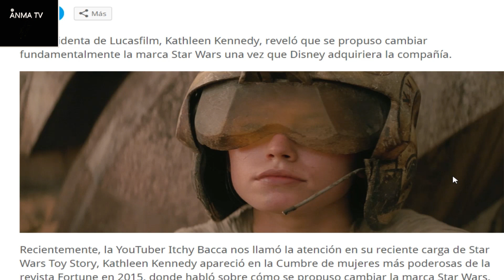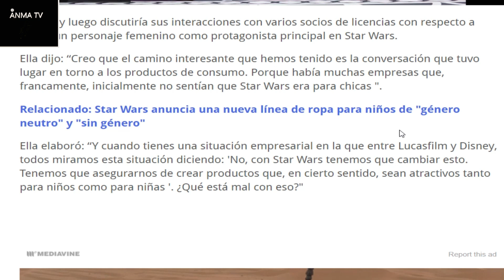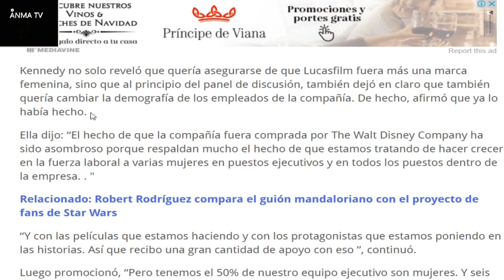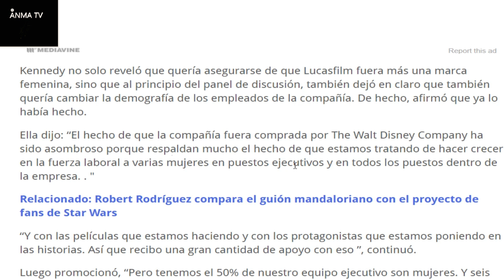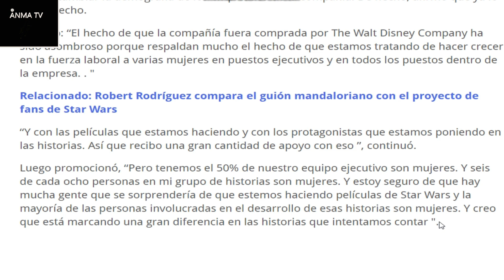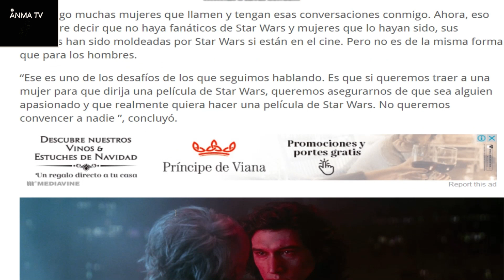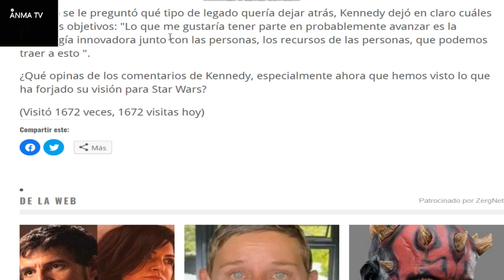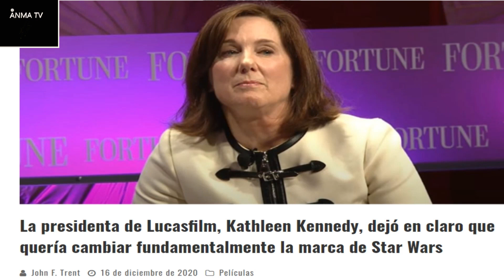Kathleen Kennedy y su plan para cambiar Star Wars junto a Disney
Noticias y novedades de star wars, Kathleen Kennedy y su plan para cambiar  Star Wars junto a Disney, lo que decia hace cinco años sobre Lucasfilm, disney plus y la crisis  y la realidad actual de la marca. Critica y opinion.